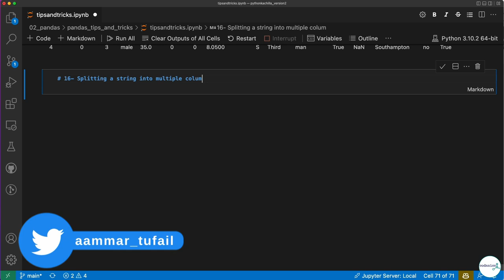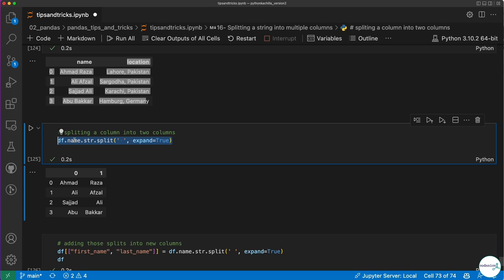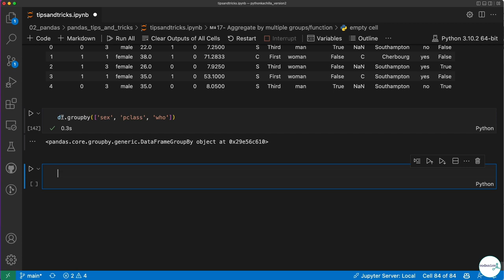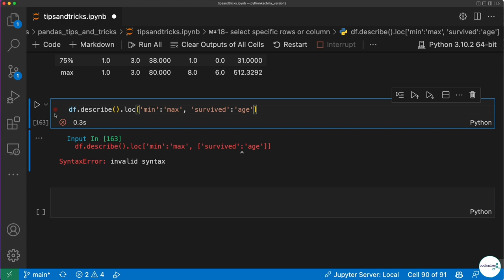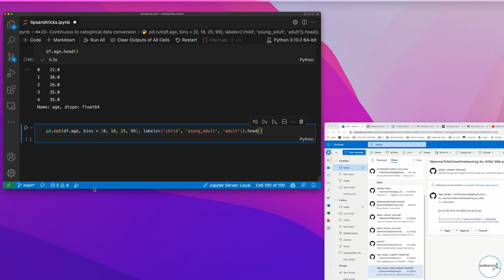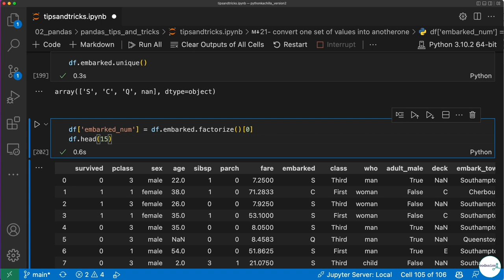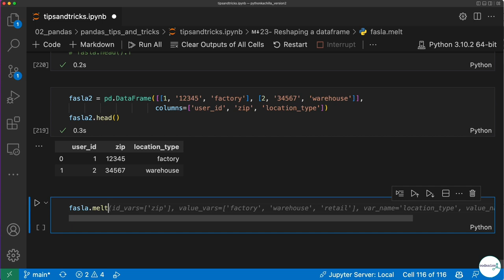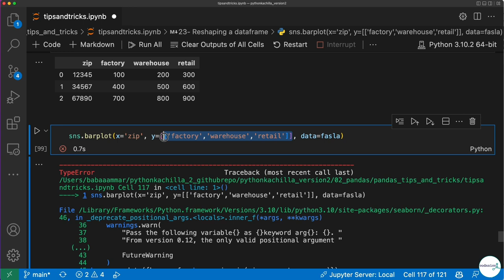Pandas tips and tricks for Data Science-(Part-4)